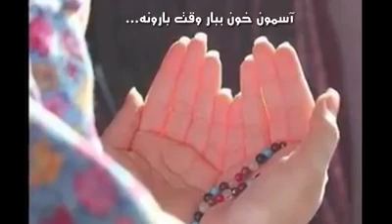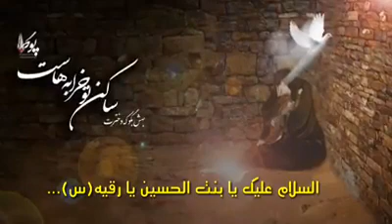مداحی جدید و فوق العاده زیبا, حسین شفیعی, نازدونه بابا , Nohe for Hazrat Roghyeh, Houssein Shafieie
Houssein Shafieie, Nohe Exteraordinary beautiful for Hazrat Roghayeh, By Farsi Language, 2017.